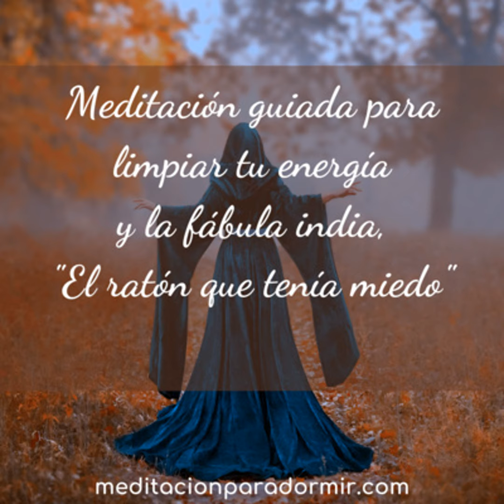63. Meditación guiada para limpiar tu energía y la fábula india, El ratón que tenía miedo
En este nuevo episodio comparto contigo esta bonita meditación guiada, para limpiar tu energía y la fábula india, " El ratón que tenía miedo".

Cuando salimos de nuestra zona de confort es cuando nos invaden todos los miedos.

El miedo es una emoción muy útil para escapar o evitar los peligros. Es una emoción tan válida como cualquier otra y es normal que la sintamos. El problema llega cuando vibramos en el miedo demasiado a menudo. Porque lo pasaremos muy mal, pero es que, además, seremos muy manipulables.

Cambiar cosas de uno mismo es posible, pero requieren de proceso y mucho trabajo interno que en algunas ocasiones será necesario acudir a un profesional de la salud o a una persona de confianza que pueda tranquilizarnos y ayudarnos a reducir los efectos negativos del miedo.

“Los triunfadores nunca abandonan, y las personas que abandonan, no triunfan".

Mi tienda de amazon con productos seleccionados de bienestar

Espero de corazón que te guste, si es así, por favor, no olvides:

❤️Darle a "me gusta" ❤️

🙏Compartir con alguien a quien creas que le puede ayudar a dormir mejor.

El Dr. Escobar es un apasionado de la medicina del sueño, podríamos decir que su gran sueño es ayudar a que las personas alcancen un sueño profundo y reparador.

Es médico, especialista en Neurofisiología Clínica, experto en medicina del sueño y miembro de diferentes sociedades académicas en las que realiza continuamente cursos de actualización para ofrecer a sus pacientes los tratamientos más novedosos y eficaces. Además, complementa su actividad clínica con la realización de diferentes proyectos de investigación orientados a mejorar la salud y el sueño de todos.

El Dr. Escobar tiene una visión integral de la persona, escucha, comprende y atiende a todos tus problemas para dormir. Reconoce los principales disrruptores del sueño en tu vida y puede ayudarte a recuperar el control de tu sueño aplicando diferentes recursos terapéuticos. Volverás a dormir en las noches y a mejorar la calidad de vida en tu día a día.  No esperes hasta que salga el sol para solucionar tus problemas de sueño. Descubre tus problemas de sueño y empieza a resolverlos en consulta hoy. Reserva tu cita online o pide más información a través de su página web

¡Qué importante es dormir bien y sobre todo ponerse en las mejores manos si existe algún trastorno!

❤️Gracias Doctor por apoyar este podcast❤️

Dulces sueños

El contenido de este podcast es de carácter informativo. No es, ni pretende ser, ningún tipo de aproximación terapéutica y solo expresa la opinión de su creador. No reemplaza en ningún momento una consulta con un especialista en cualquier área de la salud física o mental.